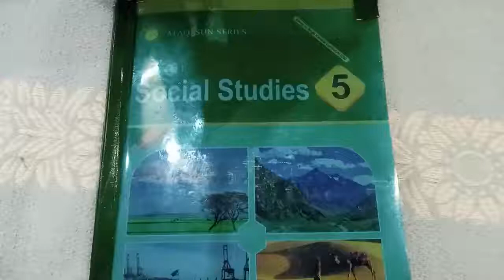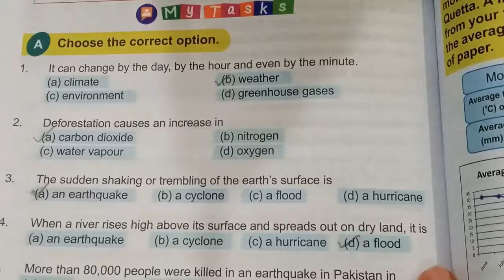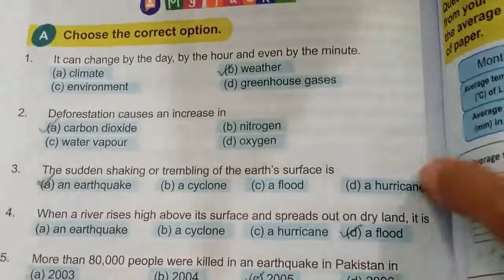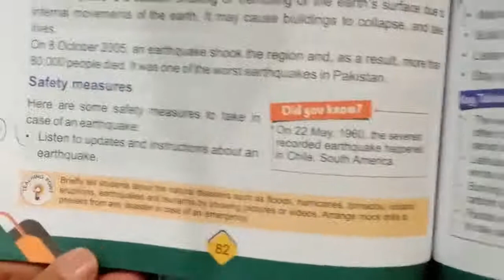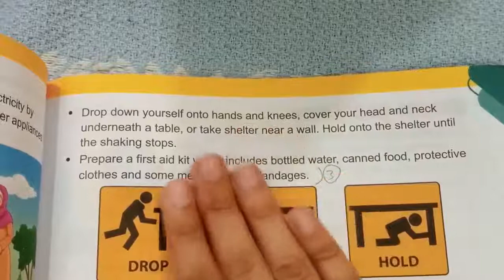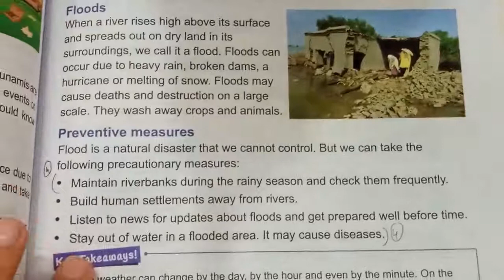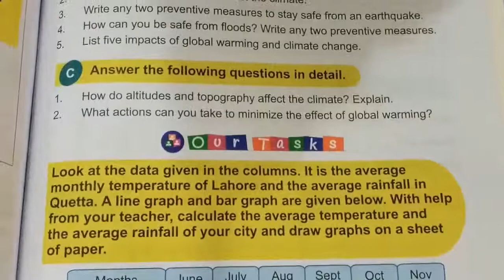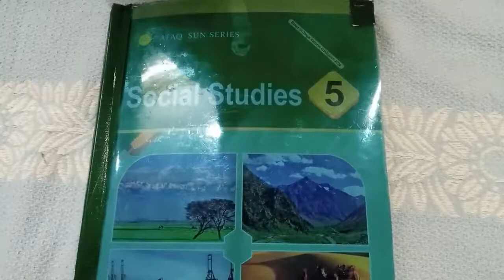class 5 social studies lesson 10 weather and climate pg no 84 and 85 exercise solution with explain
Unit no 10 weather and climate
Class: 5